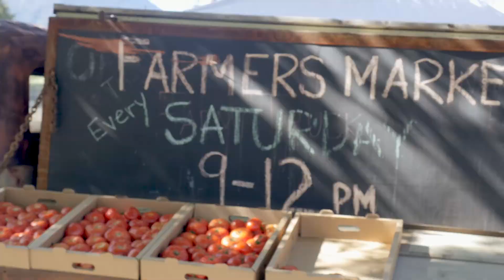Summer at SUU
Come for the classes… stay for the adventure!